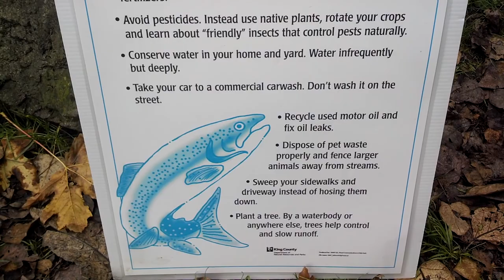Spawning salmon with HIGA MONSTER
Its that time of year when the sockeye salmon come up the Cedar River by our house.  The kids love it!